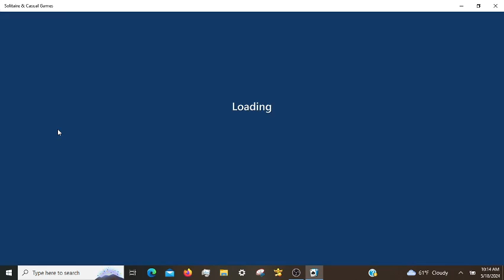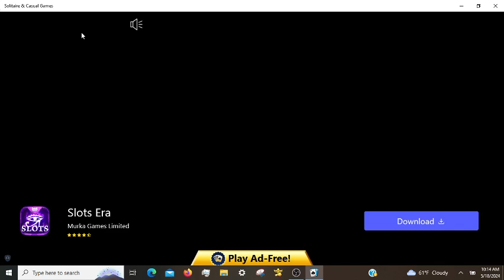Microsoft Solitaire Daily Challenges, incl. Klondike Hard 05/18/2024